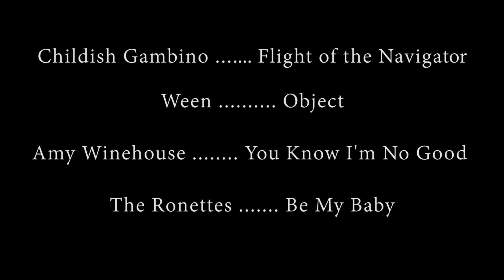It Takes a Village - Pilot Episode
The begging of a strange journey into the wilderness.

This was made for an assignment at the University of Iowa.

Childish Gambino - Flight of the Navigator
Ween - Object
Amy Winehouse - You Know I'm No Good
The Ronettes - Be My Baby